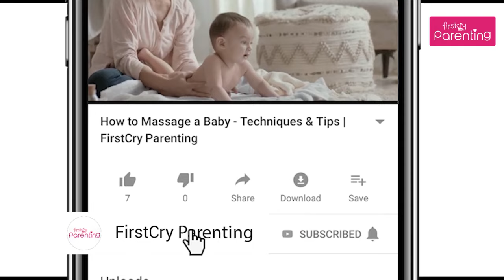25 Adorable Boy Names That Start With J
Have you started the hunt for the perfect baby name for your little one? I yes, you might not want to miss these baby boy names that start with J. Trust us; these boy names that start with J are worth looking and considering for your little one if you are looking for popular or unique names. Many people believe that a person's name influences the individual’s traits, characteristics, and mannerisms. So, it's only a matter of what name you will gift your child so that they become a great personality lies on you.

American or international - rummage through these and find something unique that you think would truly suit your baby boy. These handpicked names are universal and have a lot to do with the culture, traditions, and beliefs of every country, culture, and community.